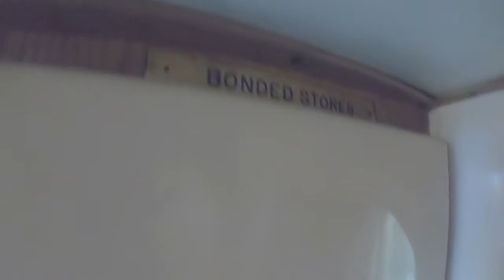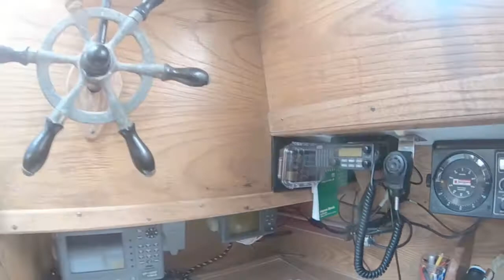Gold Star Interior